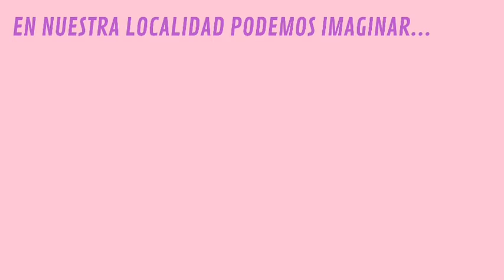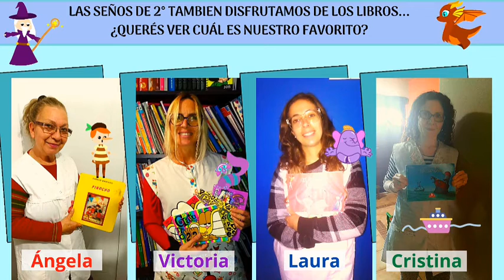Día Nacional del Libro 📚💞📕💕📖💓📓